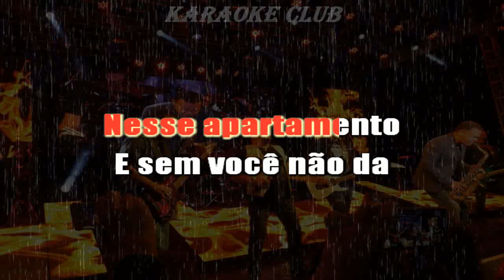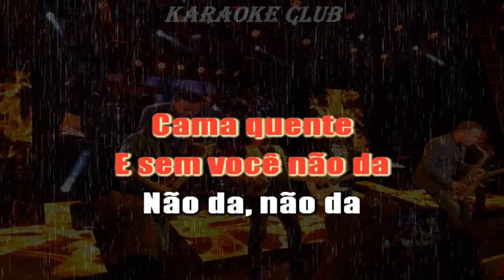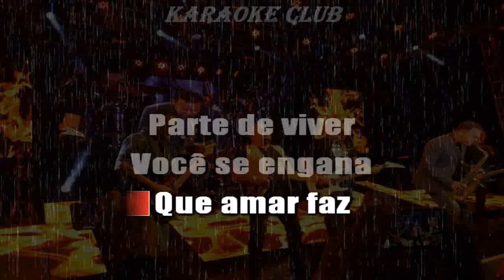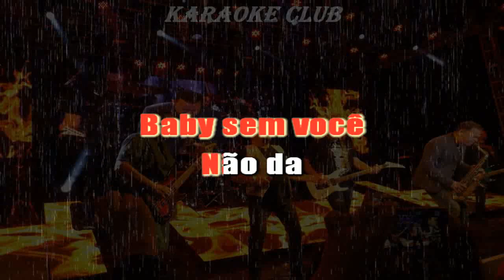ROUPA NOVA - NÃO DÁ 2 ( KARAOKE )